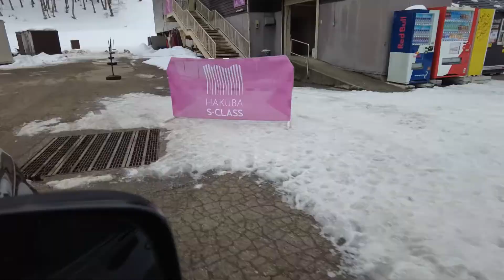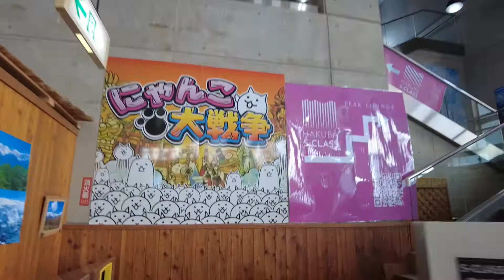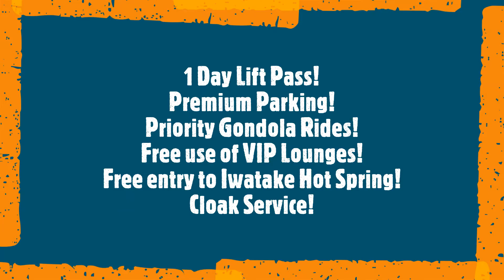Hakuba's first VIP service "S Class" @ Iwatake Mountain Resort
S Class at Iwatake Mountain Resort offers priority boarding, lounge access, premium parking and hot springs. Great Value for money. Reservations can be made at Hakuba base Camp